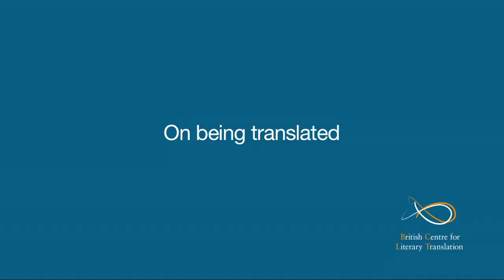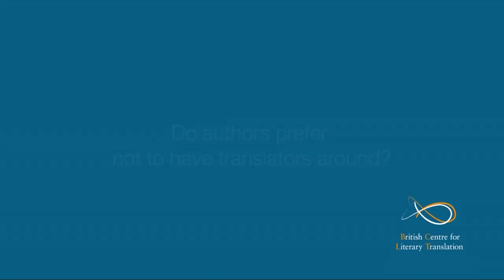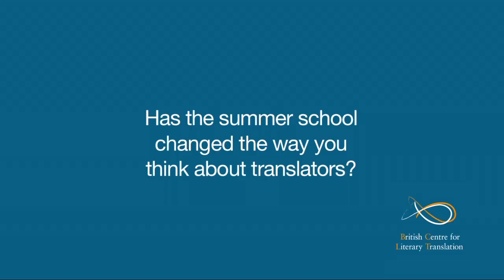On Being Translated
British Centre for Literary Translation film: On Being Translated. Filmed at BCLT summer school 2011